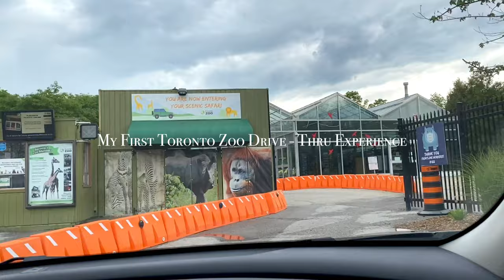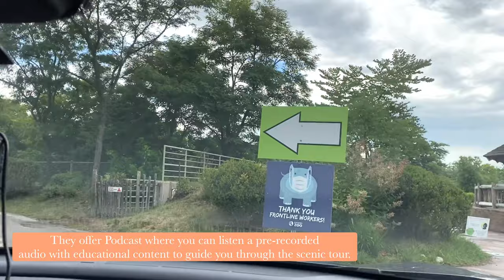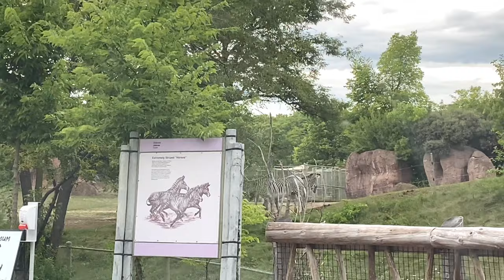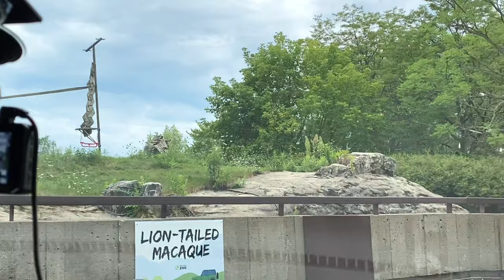TORONTO ZOO DRIVE THRU | Toronto Zoo Scenic Safari August 2020 | Lady’s Travel Vlogs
It's Lady's Cooking Diaries' off! Gala muna! 😉